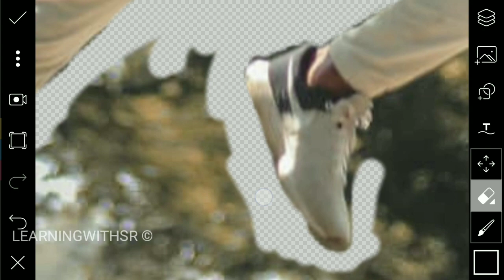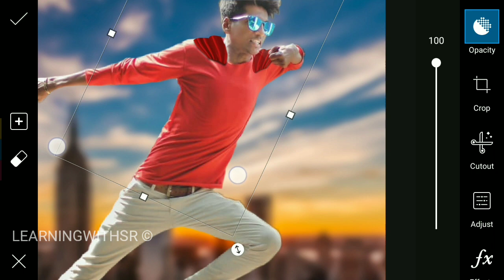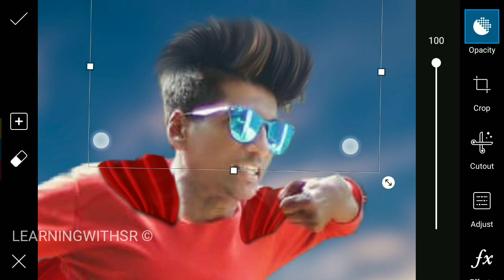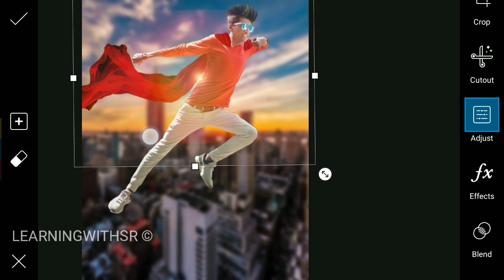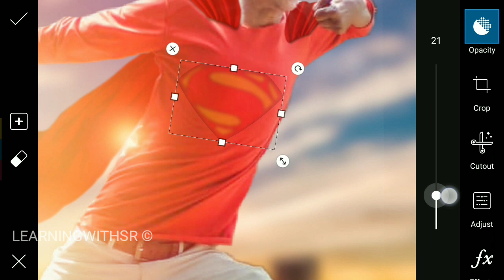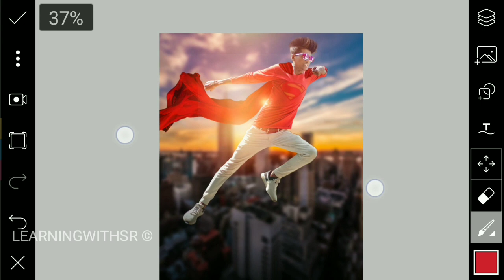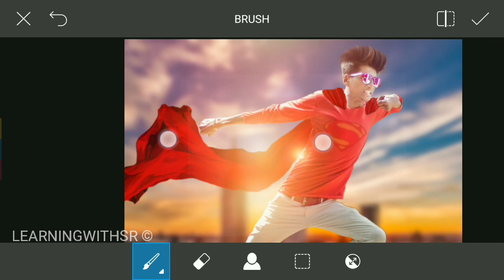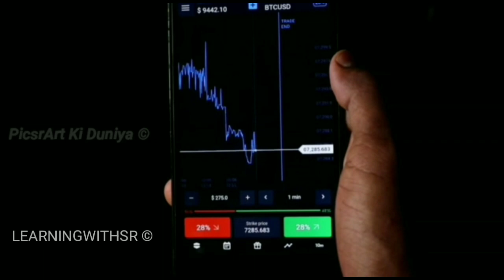SUPERMAN| Picsart 2018 Best Editing video, Super man Editing Picsart tutorial 2018,latest edit video